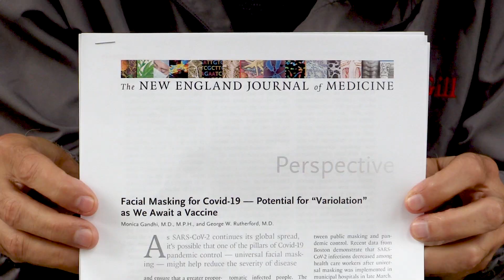Dr. Joe Schwarcz: COVID-19 lessons from the history of variolation and vaccination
Dr. Joe Schwarcz talks about variolation, method of inoculation first used to immunize individuals against smallpox